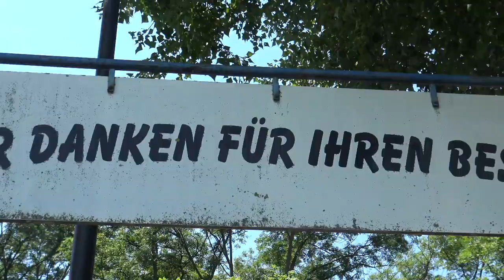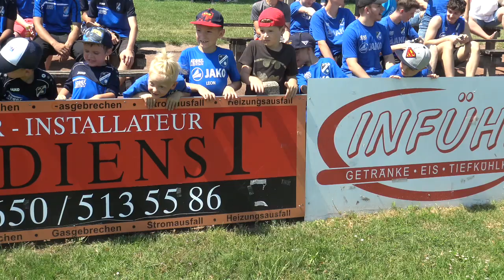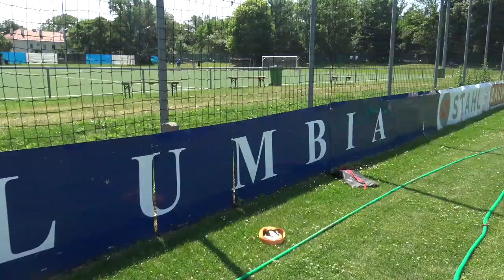SC:COLUMBIA FLORIDSDORF ABSCHLUSSFEST TURNIER 20,06.2019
Würdiger Saisonabschluss gestern auf unserer Topanlage. Nach den Ehrungen wurde alle Spieler zum Essen und Trinken eingeladen.
Anschließend begann das Eltern Trainer Turnier. Es war einmal die Kehrseite Mütter und Väter spielten und die Kids feuerten an. GRATULATION an die MÜTTER die eine eigene MANSCHAFT stelle und eine TOPLEISTUNG abriefen. Eine gelungene Veranstaltung die wieder mal zeigete.